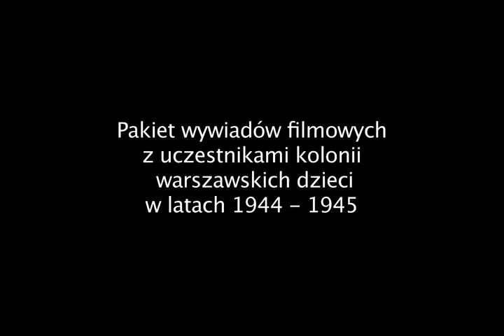Maciej Mackiewicz mpeg4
Pakiet wywiadów zawierający wspomnienia uczestników wojennych kolonii warszawskich dzieci w Stoczku Łukowskim o ich pobycie w naszym miasteczku w latach 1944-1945.
Dotyka takich obszarów tematycznych, jak:
-Historia lokalna - Stoczek Łukowski w czasie II wojny;
-Opieka nad dziećmi w czasie II wojny;
-Teatr polski w czasie II wojny - działalność Ireny i Tadeusza Byrskich;
-Tradycje teatralne Stoczka Łukowskiego;
-Historia filmu dokumentalnego - Film "Gdzie jest nasz dom?"i jego twórcy.

Nagranie powstało podczas projektu realizowanego przez Miejską Bibliotekę Publiczną w Stoczku Łukowskim w partnerstwie z:
Burmistrzem Miasta Stoczek Łukowski
Miejskim Ośrodkiem Kultury w Stoczku Łukowskim
Towarzystwem Przyjaciół Stoczka Łukowskiego
Stowarzyszeniem Inkubator Kreatywności Społecznej
Klubem 50+.
Koordynatorka projektu – Agnieszka Barej

Dofinansowano ze środków Muzeum Historii Polski w Warszawie
w ramach Programu „Patriotyzm Jutra”